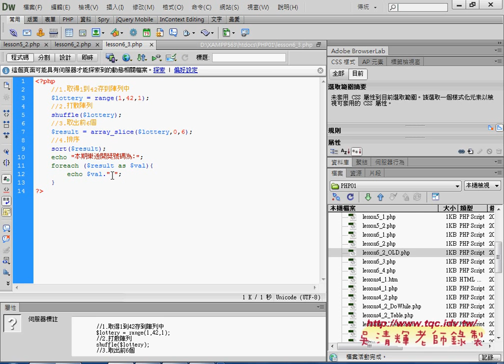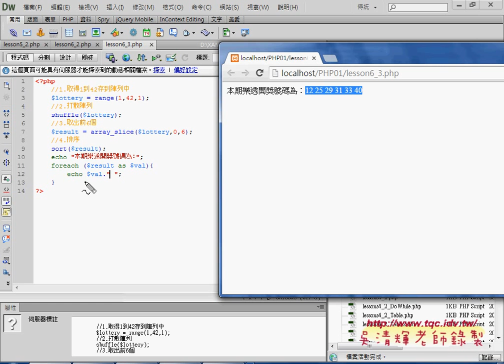07 如何用陣列函數產生沒有重複的樂透彩號碼